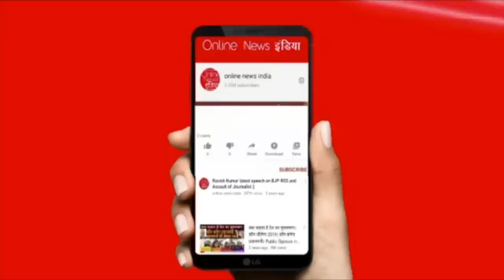कांग्रेस आते ही हिमाचल में अड़ानी के प्लांट बंद, सारी हेकड़ी निकल गई